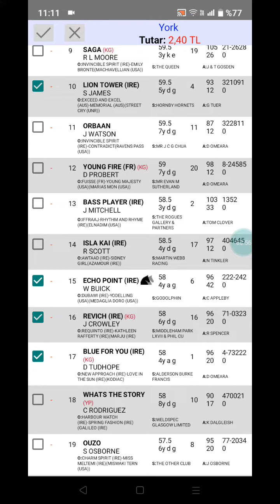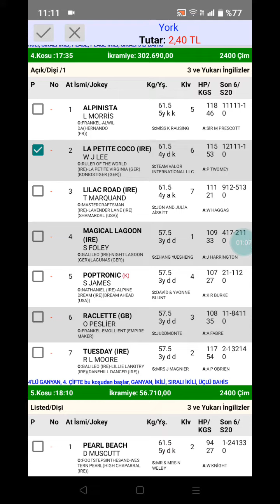18 Ağustos 2022 TJK York birleşik krallık 🐎 at yarışı tahminleri altılı ganyan tahminleri